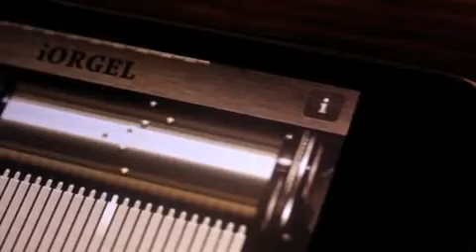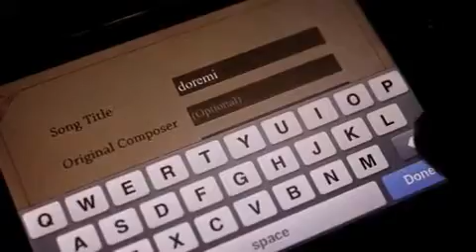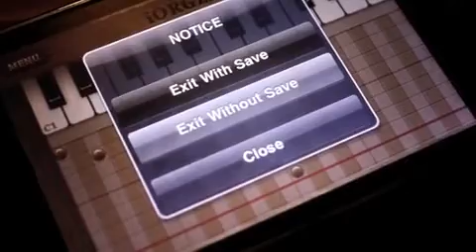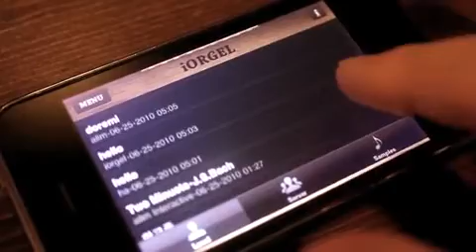iOrgel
iOrgel is a digitally-reinvented- music box for your iPhone
Supported 24 note music box. The app is growing fast and top ranked in many countries.